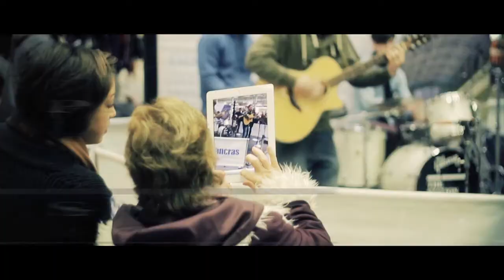Paul Child Band - The Same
Paul Child Band performing 'The Same' for The Station Sessions at St. Pancras International.

The Station Sessions is a unique platform showcasing the best in new music. For more information please visit:

The Station Sessions is a Syllabus Agency production.Video shot and edited by Matt Jarman